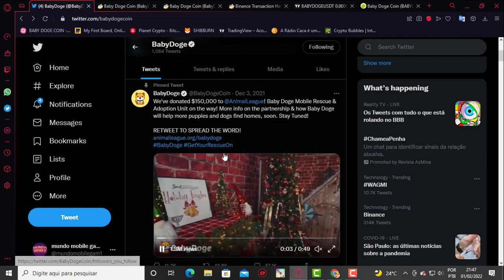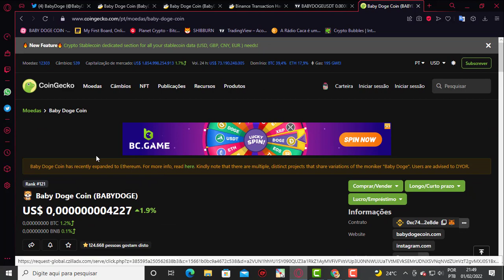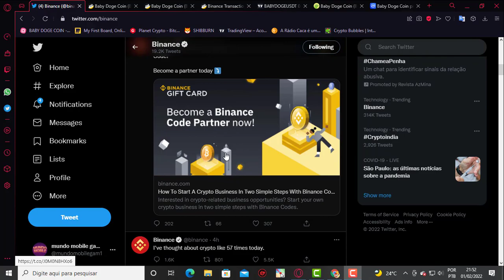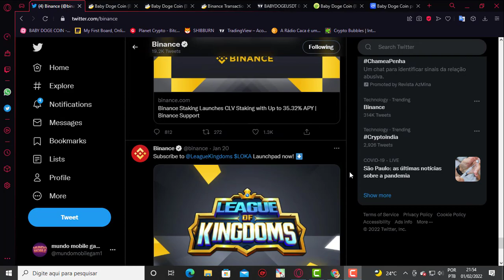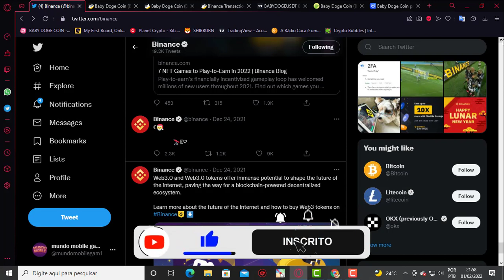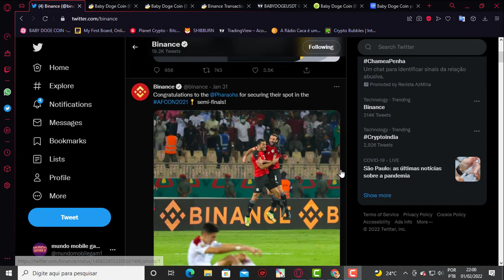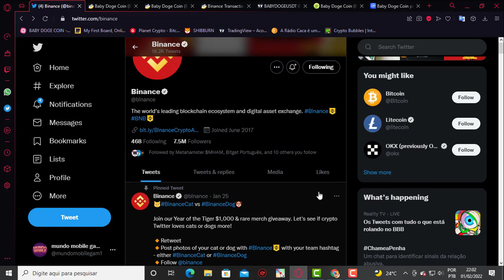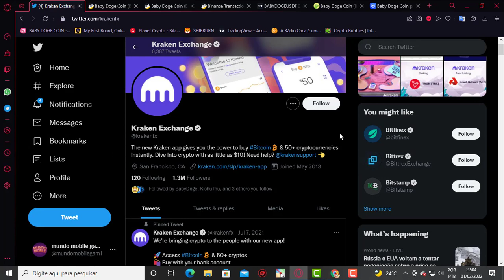NINGUEM VIU ISSO !! BABY DOGE COIN NA VERDADE A BINANCE PERDEU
A VERDADE SOBE BINANCE E BABY DOGECOIN HOHE VAI SAIU QUEIMAS VOCE VAI SABER DE TUDO COMO ACONTECEM ESSAS QUEIMAS DO BABY DOGE COIN E A BINANCE
BABY DOGE URGENTE VOCES PRECISAM SABER DISSO ANTES QUE ENTRE NA BINANCE
BABY DOGE NOTICIAS ATUALIZADAS QUEIMAS DE BABY DOGECOIN ACABOU DE SAIR NOVA LISTAGEM  A CRIPTOMOEDA MEME BABY DOGE COIN VEM CADA VEZ MAIS GANHANDO MERCADO E VALORIZANDO AO LOGO DOS SEU 7 MESES DE CRIACAO COM POSSIVEL LISTAGEM NA BINANCE O ATIVO BABY VEM GANHANDO NOVAS LISTAGEM TODOS OS MESES

VIDEO ANTERIOR BABY NA BINANCE

2️⃣⃣  ..CONTRATO DO TOKEM
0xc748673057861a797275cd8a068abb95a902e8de